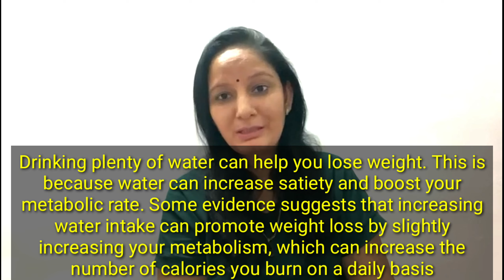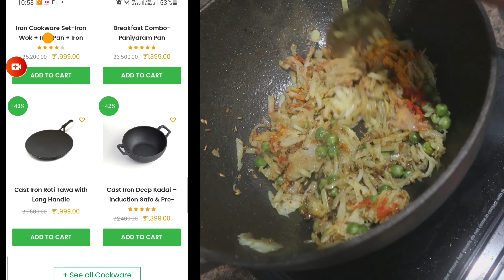5 Tips For Healthy Life Style and Weight loss| Healthy cooking utensils |Best and safe cookware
Healthy cooking utensils ,Best and safe cookware in India
5TipsforLivingaLongandHealthyLife, 5 Tips For Healthy Life Style and Weight loss, Healthy cooking utensils ,Best and safe cookware
Healthy cooking utensils,Best and safe cookware in India 5 Tips for Living a Long and Healthy Life,5 Tips For Healthy Life Style and Weight loss,Best and safe cookware,castironcookware,how to mention cast iron cookware,theindusvalley,best cookware in Indian market,IRONTAWA,CASTIRONKADHI SHOPPING,online cast iron cookware,healthy way to live life,how i loss 5 kg wt in 1 month,my weight loss mantra,weightlossbasics,weightlosstips,healthtipsbysmita,smitarawatsKITCHEN,CASTIRON